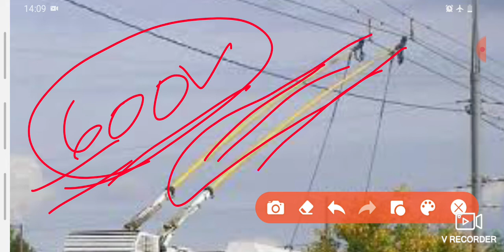ELECTRIC TRACTION SYSTEMS!! TROLLEY BUSES!!unique electrical !! Electrical engineering!!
ALL JE EXAM IN ELECTRICAL ENGINEERING